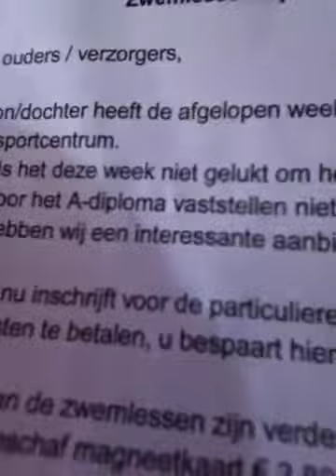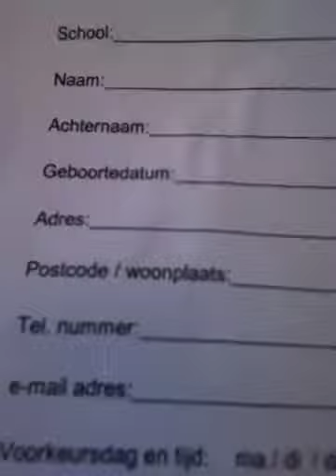Boadu vlog#4 deel 2